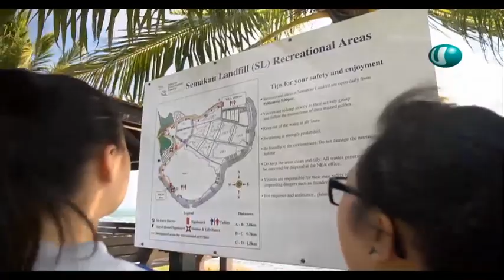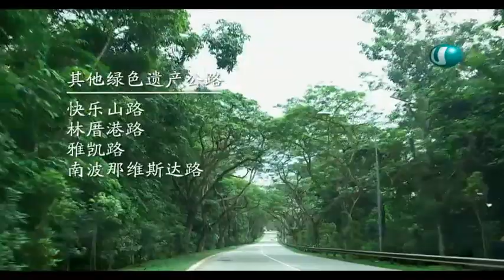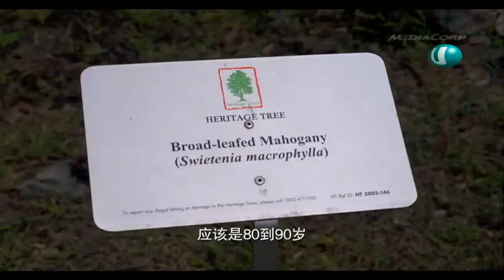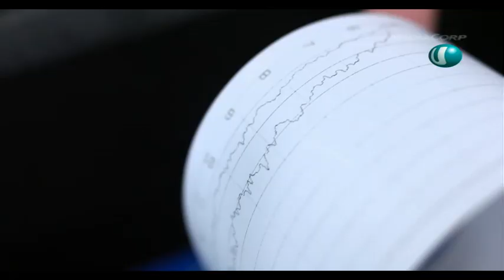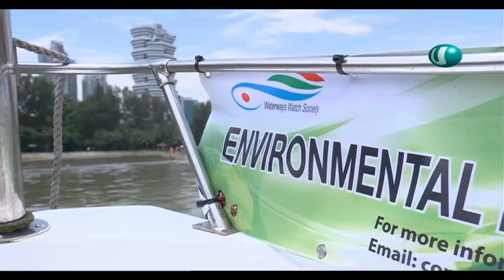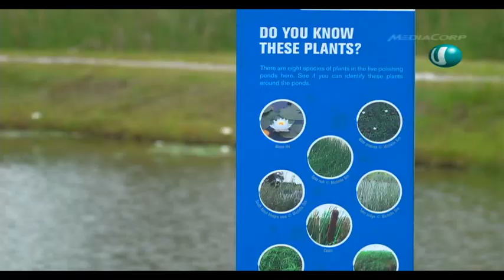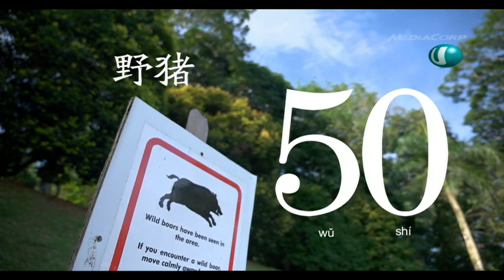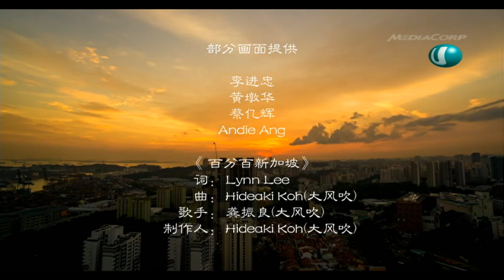100% Singapore Show Episode 4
100% Singapore: Episode 4

Whats in store from story 39 to 51? Are there any green sanctuaries in Singapores concrete jungle? The answer is a resounding yes! Have you been to Pulau Semacau which is home to a gem of wetland similar to Chek Jawa? Why is Singapore known as the mecca for bird watching? Check out this episode!